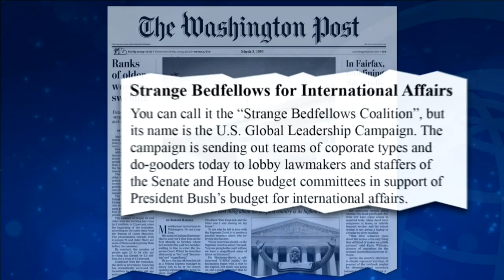2015 Tribute Dinner: Celebrating 20 Years of Impact – Liz Schrayer